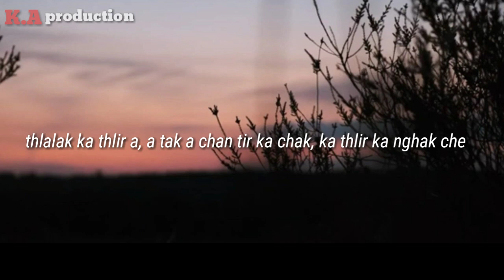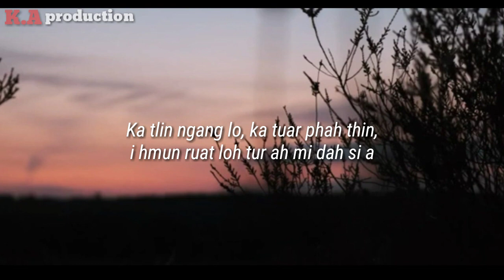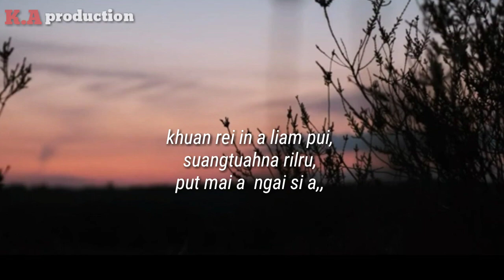Poppin feat stephen HASTER&nunui+thlalak hluilyrics vedio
He hla hi  chanel dangah upload phal ani lo.